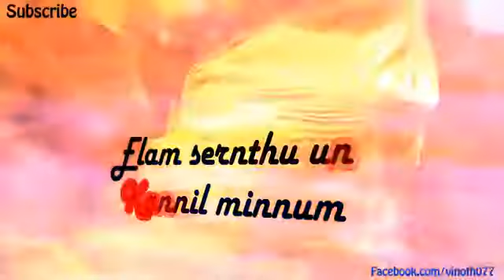Alaipayuthe whatsapp status